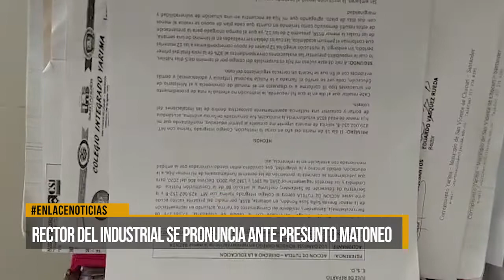Rector del industrial se pronuncia ante presunto matoneo